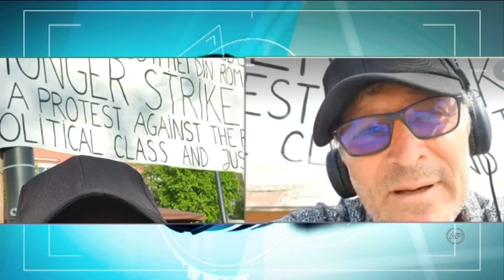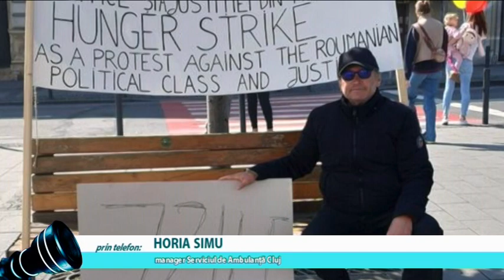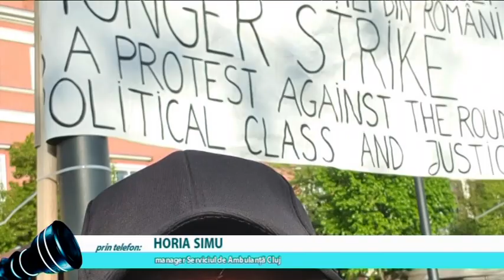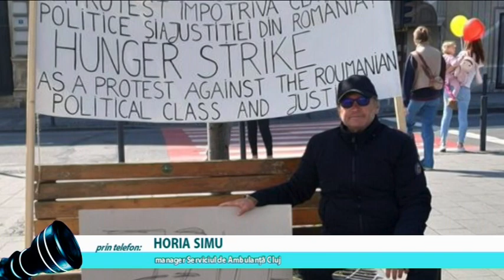Prim-plan obiectiv, 10 mai 2022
Moderator: Ionel Lespuc
Producator: Emilia Avram
Invitati:
prin SKYPE: EMANUEL PETRAN, fost director al Teatrului de Păpuşi PUCK
in studio: IOANA TRANĂ, avocat
in studio: GABRIELA ROSTAŞ, responsabil Relaţii Publice, Universitatea de Artă şi Design Cluj
TEME:
FOSTUL DIRECTOR AL TEATRULUI DE PĂPUŞI PUCK ESTE ÎN GREVA FOAMEI
EMANUEL PETRAN ÎN A 7-A ZI DE GREVĂ A FOAMEI
GREVA FOAMEI, O FORMĂ EXTREMĂ DE PROTEST
MĂSURI DE ASISTENŢĂ MEDICALĂ PENTRU O PERSOANĂ AFLATĂ ÎN GREVA FOAMEI
REGLEMENTĂRILE JURIDICE PENTRU ACŢIUNEA DE GREVĂ A FOAMEI
EXPO „MARATON” LA UNIVERSITATEA DE ARTĂ ŞI DESIGN CLUJ